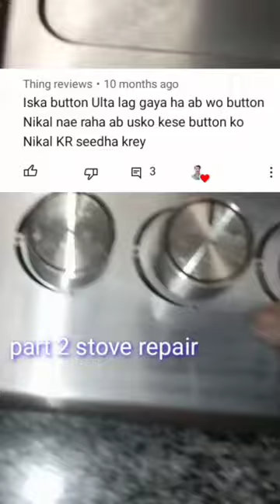stove button repair